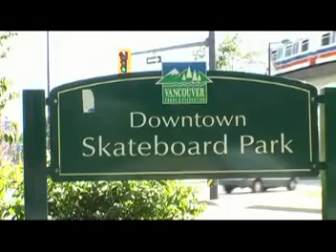WOOHOO - Na Cola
TV Show with Per Canguru and Shigueto in Vancouver CA, in World Championship 2007.